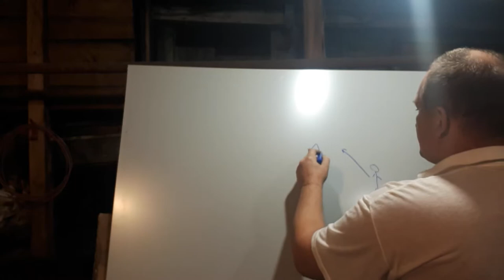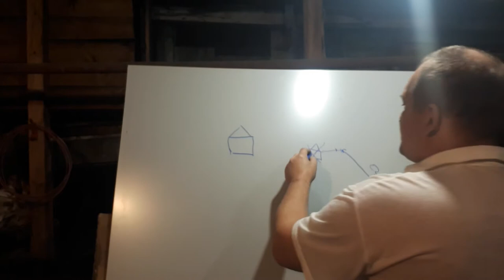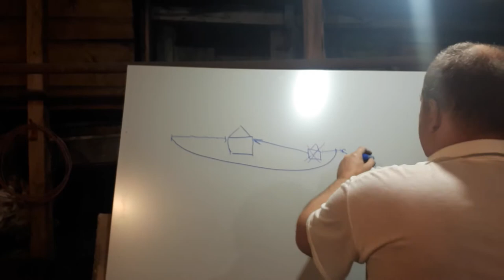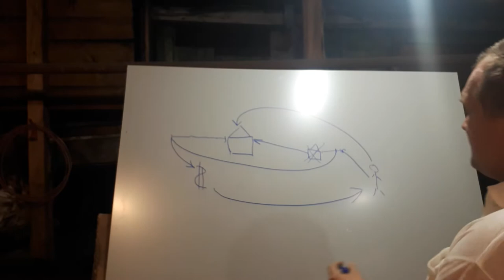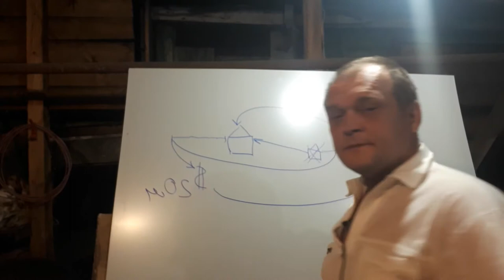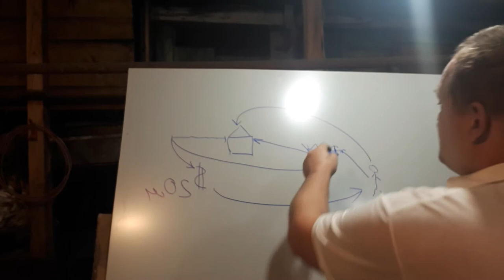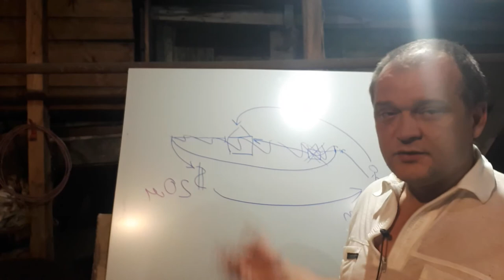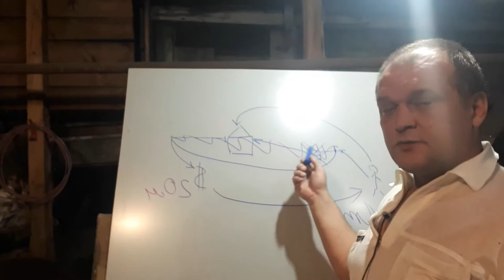Как банки могут отжать у ВАС все?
Я попытался объяснить простым языком вам, как может нахлабучить Вас любой банк. Поверьте- ни какой банк не интересуют ваши проблемы, ему надо только одно УРВАТЬ